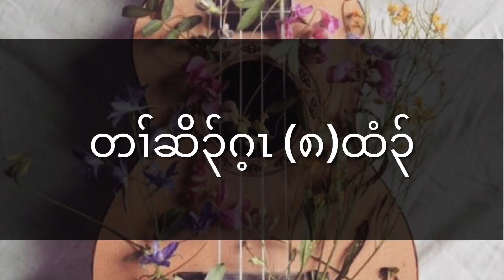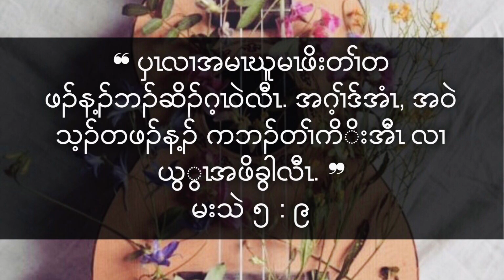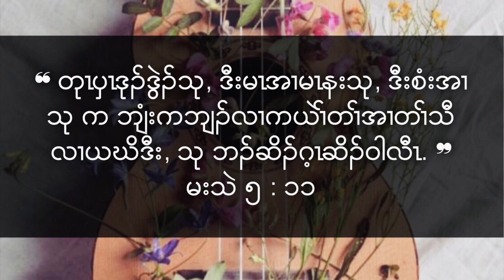Karen Bible Verses (The Eight Beatitudes)